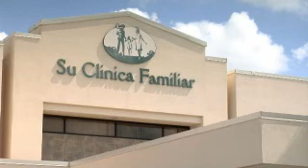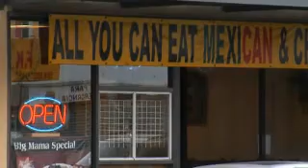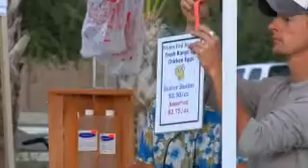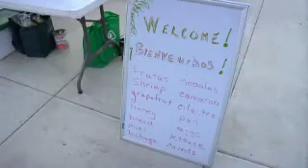Increasing Fruits and Vegetables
The Growing Community video series is a communications initiative and tool created to educate and inspire communities into action against obesity in Texas.